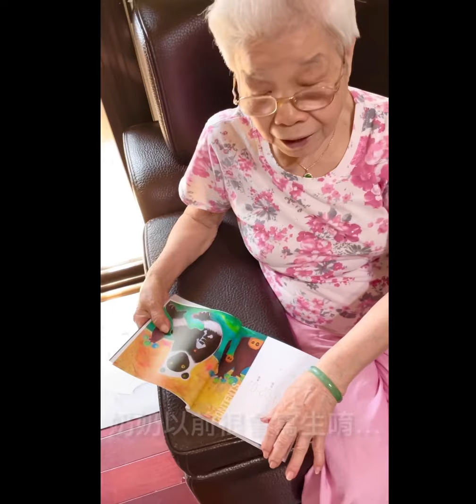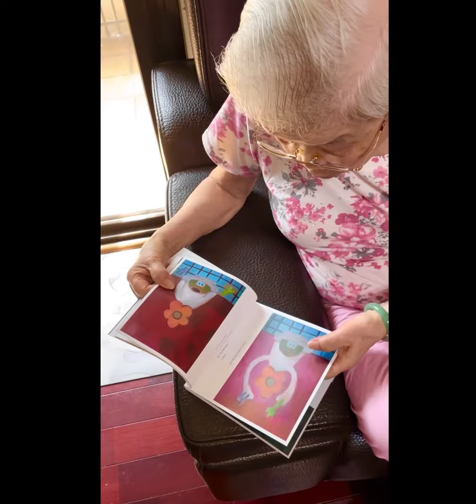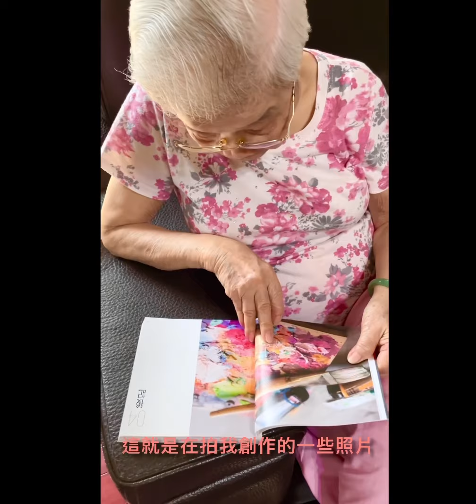奶奶來開箱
原本想好好的開個箱
結果奶奶大概有八成以上都在稱讚自己
哈哈哈哈哈好可愛
剪完之後我也不確定這到底是不是一個好的開箱影片
哈哈哈哈哈